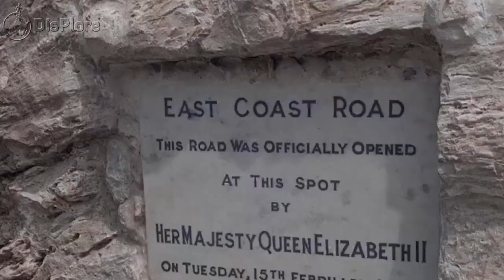Barbados - 10 Shocking Things You Didn't Know About Barbados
Barbados is a small island nation located in the Caribbean, known for its pristine beaches, warm climate, and vibrant culture. However, there is much more to this tropical paradise than meets the eye. In this article, we will uncover 10 things you didn't know about Barbados, ranging from its fascinating history and unique wildlife to its famous local delicacies and popular festivals. Whether you're planning a trip to Barbados or simply interested in learning more about this beautiful country, read on to discover some surprising facts about this Caribbean gem.